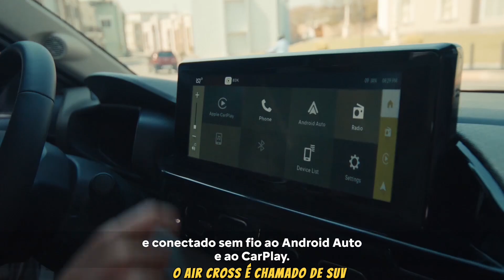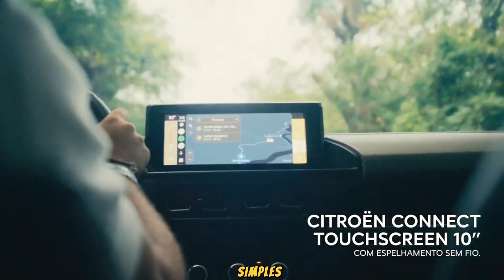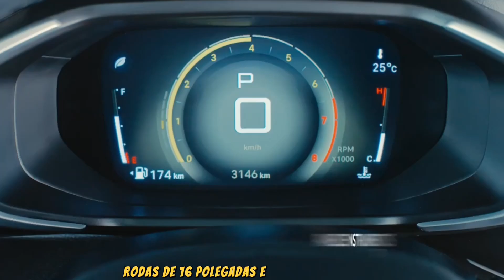CITROEN LIBERA NOVO SUV PARA PCD! VEJA COMO FICA COM TODAS AS ISENÇÕES!!